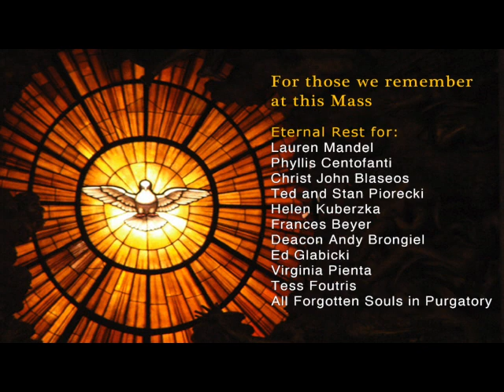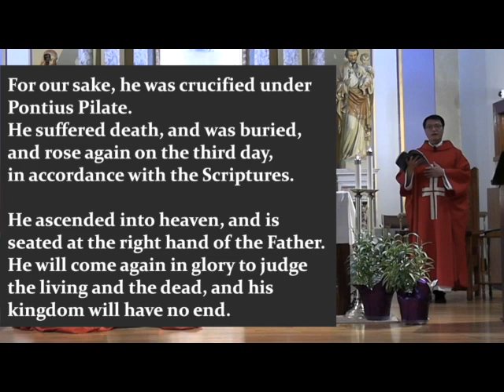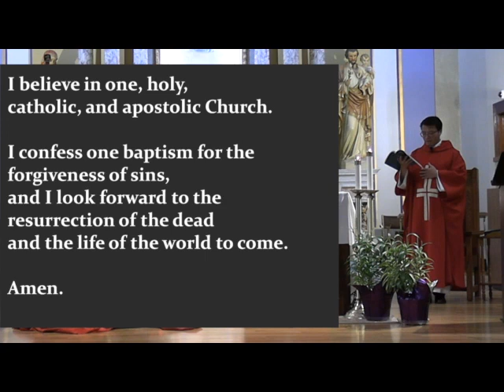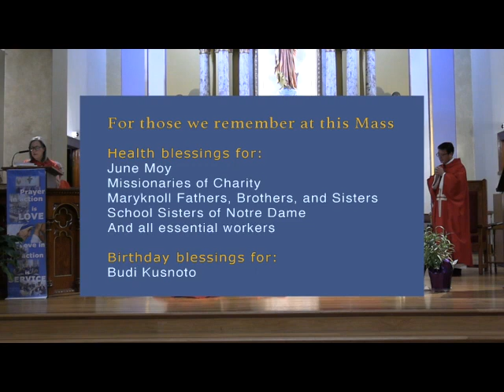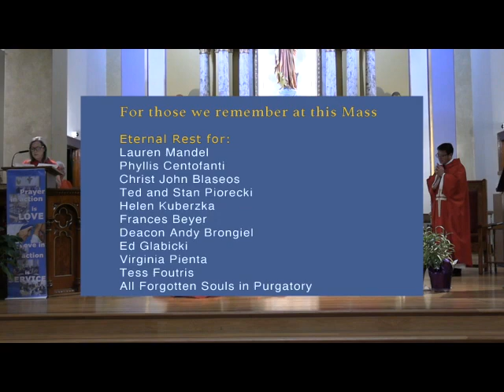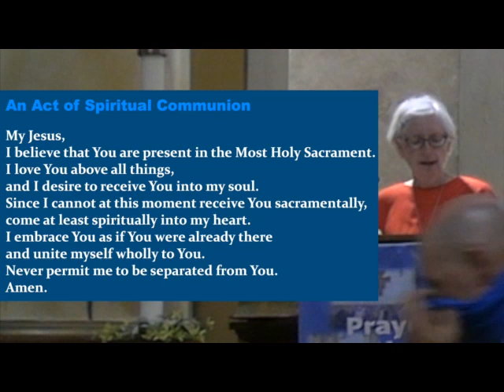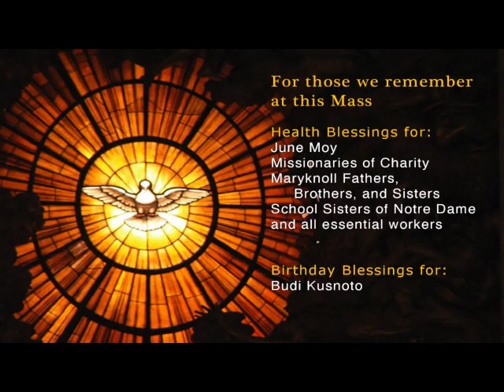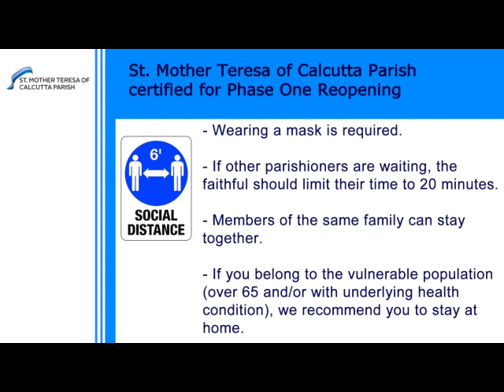2020-05-31 Pentecost Sunday Mass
The Feast of Pentecost Sunday Mass, recorded at St. Barbara Church of St. Mother Teresa of Calcutta Parish, Chicago.

Your generosity is appreciated during this time of social distancing.

For those whom we remember at this Mass, especially:
Health blessings for:
1. June Moy
2. Missionaries of Charity
3. Maryknoll Fathers, Brothers, and Sisters
4. School Sisters of Notre Dame
5. And all essential workers

Birthday Blessings for: Budi Kusnoto

Eternal Rest for:
Mike Schiml
Chuck Oi
Juana Lopez
Benedicta Barcinas
Catherine Barbaro
Charles Palumbo
Theresa Bertucci
Pamela Ricci
Gertrude &amp; Stefan Mrgan
Jose &amp; Ofelia Lara
Lauren Mandel
Phyllis Centofanti
Christ John Blaseos
Ted and Stan Piorecki
Helen Kuberzka
Frances Beyer
Deacon Andy Brongiel
Ed Glabicki
Virginia Pienta
Tess Foutris
All Forgotten Souls in Purgatory